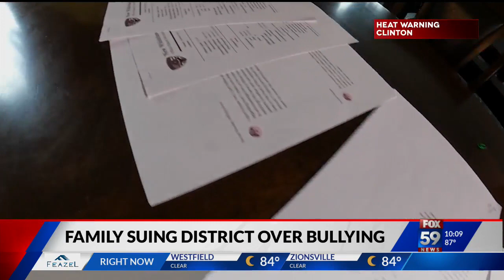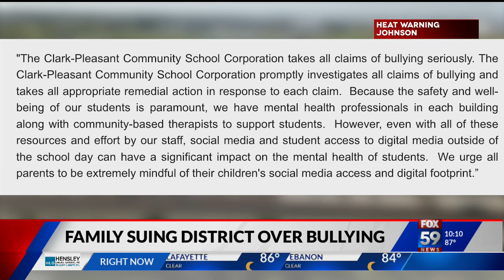Family of Clark-Pleasant middle schooler suing district for years of unaddressed racial bullying of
Family of Clark-Pleasant middle schooler suing district for years of unaddressed racial bullying of their daughter